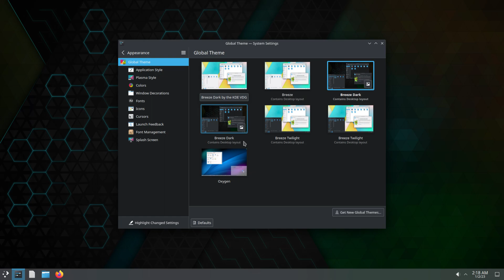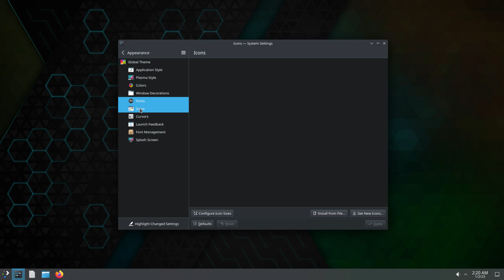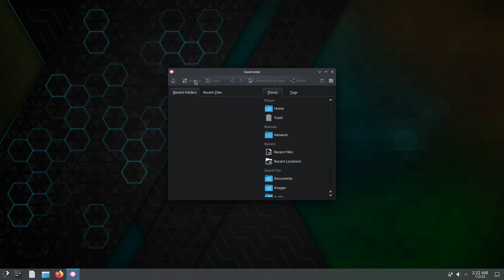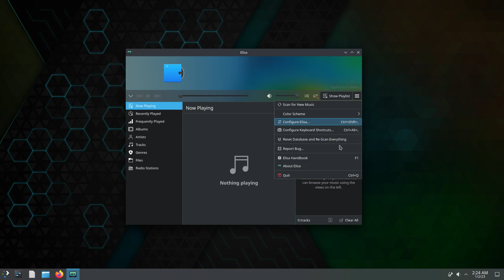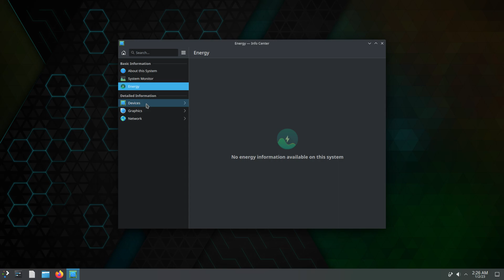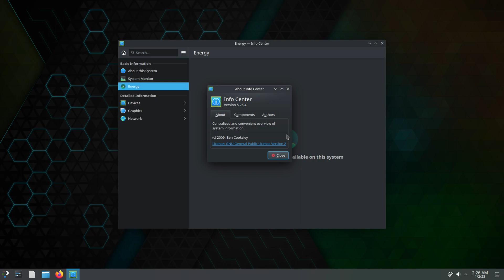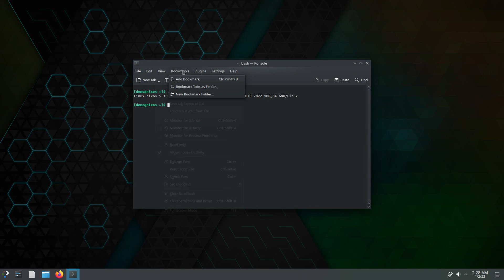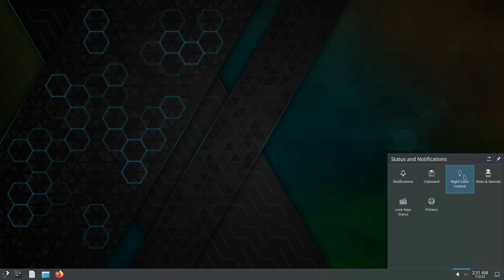NixOS Plasma 5-22 (Quick Overview)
NixOS is an independently developed GNU/Linux distribution that aims to improve the state of the art in system configuration management. In NixOS, the entire operating system, including the kernel, applications, system packages and configuration files, are built by the Nix package manager. Nix stores all packages in isolation from each other; as a result there are no /bin, /sbin, /lib or /usr directories and all packages are kept in /nix/store instead. Other innovative features of NixOS include reliable upgrades, rollbacks, reproducible system configurations, source-based model with binaries, and multi-user package management. Although NixOS started as a research project, it is now a functional and usable operating system that includes hardware detection, KDE as the default desktop, and systemd for managing system services.